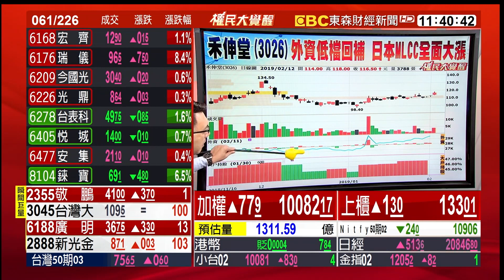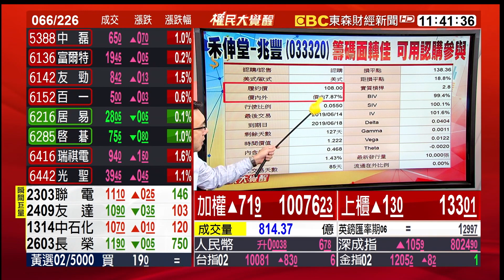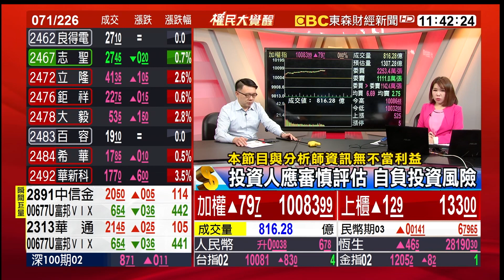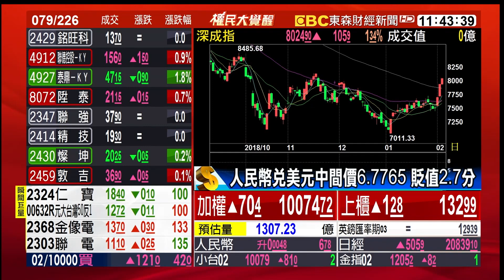MSCI調高台股權重 外資買好買滿 指數權證參與萬點不缺席 20190212【股動錢潮—權民大覺醒】陳明樂╳林信富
MSCI調高台股權重 外資買好買滿 指數權證參與萬點不缺席